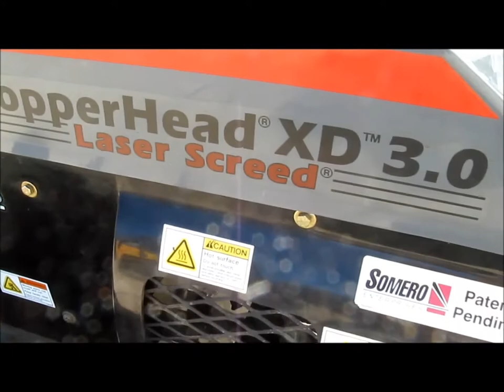2008 Somero Copperhead XD3.0 walk-behind laser screed for sale | sold at auction March 27, 2014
2008 Somero Copperhead XD3.0 walk-behind laser screed
46.2 hours on meter
Robin America gas engine
14 HP at 3,600 RPM
Serial 1138789
12V system
123&#039;W head
9&#039;L overall
865 lbs
Manual throttle
Electric shut-off
Hydraulic drive motors
Vibrator head
Electric linear actuators
Laser controlled
Hydraulic cylinder head lift
28x10-12 floatation tires
80/100-21 narrow tire option included
1.85 gallon fuel tank
Spare parts kit
Operators manual
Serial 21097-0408